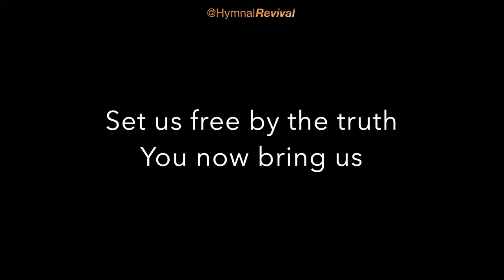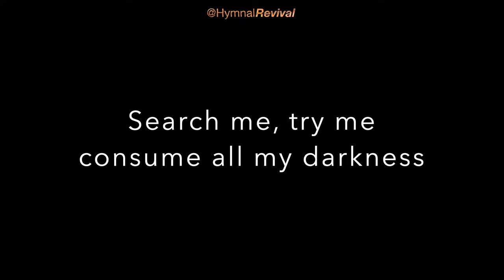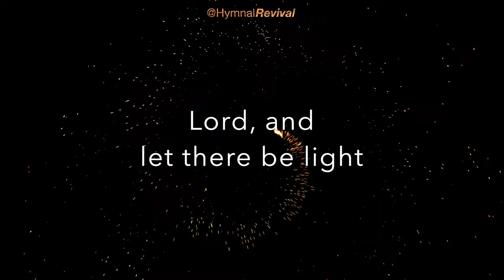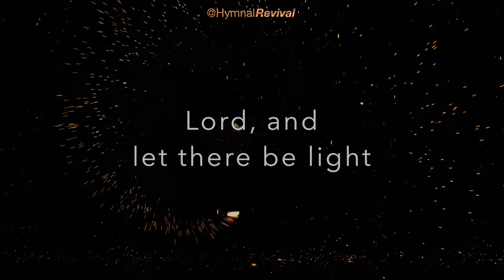Shine, Jesus Shine (backing track)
by Graham Kendrick
This arrangement by HymnalRevival

4/4, 130 bpm, key of C.
This song has 3 verses, with an 8-bar intro.  The chorus is repeated at the end.

Guitar : Ramon Stagnaro
Piano : Mike Rojas
Bass : Alex Al
Percussion : Jim McGillveray
Drums : Kenneth Blevins

0:00 Intro
0:15 Verse 1
1:12 Verse 2
2:09 Verse 3
3:03 Chorus Repeat